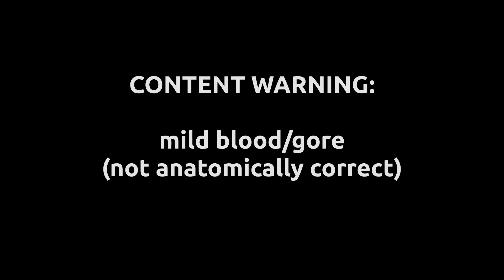Digital Makeover: Broken Heart Wolf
Digital makeover of my Broken Heart Wolf drawing.